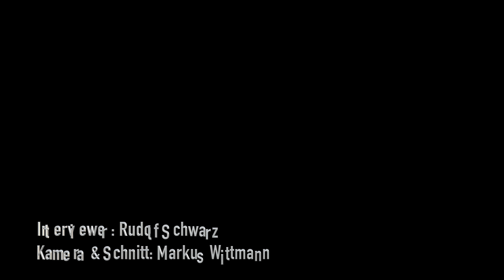Referat Migration, Gender & Diversität beim NÖZSV - Interview mit Referatsleiterin Mirsada Zupani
Mirsada Zupani spricht im Interview mit Rudolf Schwarz über ihre Ziele und Beweggründe als Referatsleiterin für Migration, Gender und Diversität beim Niederösterreichischen Zivilschutzverband.